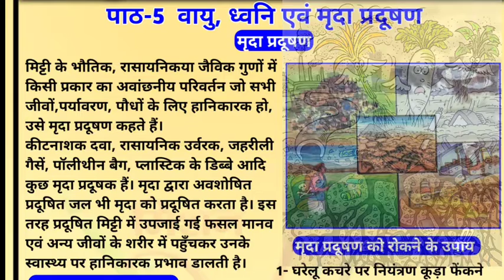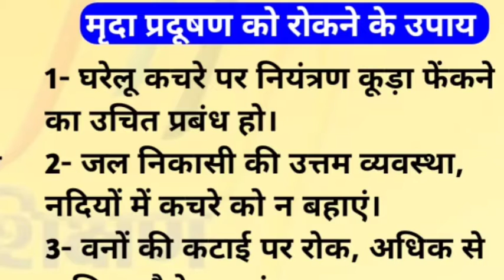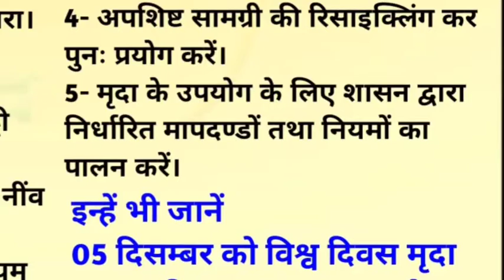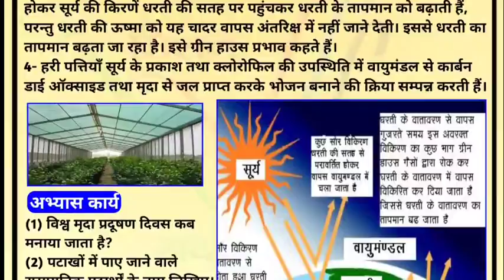गृहशिल्प कक्षा-7 पाठ- 5 प्रकरण- वायु, ध्वनि एवं मृदा प्रदूषण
साप्ताहिक_वर्कशीट_21 (12) विडिओ
विषय- गृहशिल्प
कक्षा-7
पाठ- 5
प्रकरण- वायु,_ध्वनि_एवं_मृदा_प्रदूषण
लर्निंग आउटकम - बच्चे मृदा प्रदूषण क्या होता है? क्यूँ होता है ?  इसके कारण क्या हैं तथा इससे कैसे बचा जा सकता है समझ सकेंगे।

विडिओ निर्माण- रीना ( स०अ०) कम्पोजिट विद्यालय चौकरी ब्लॉक बंगरा जनपद झांसी

सहयोगी टीम- Mss गृहशिल्प टीम